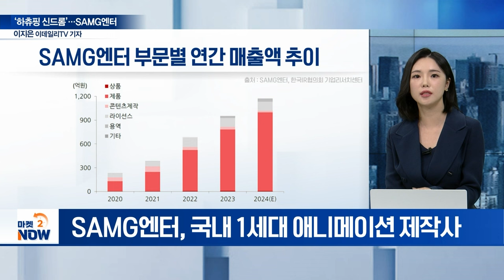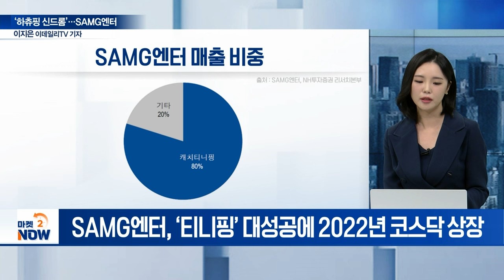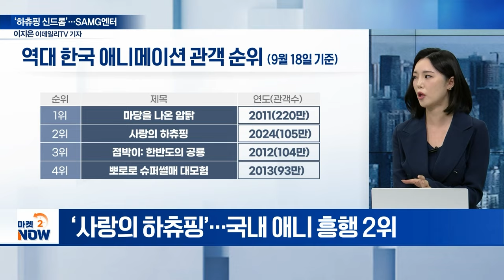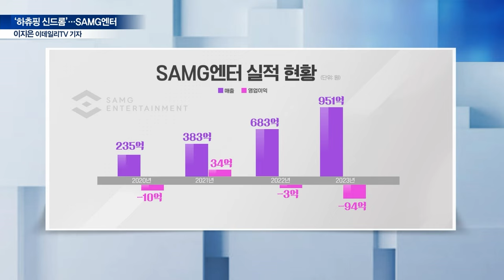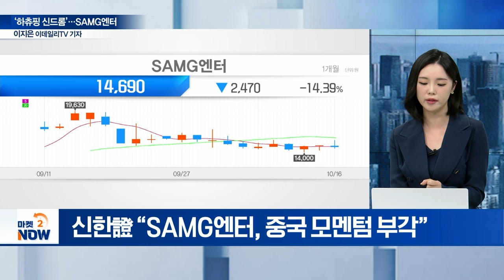SAMG엔터, 100만 돌파 '하츄핑' 시즌2 출격 준비! [기업 인사이트] | Market Now 2 (20241016)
Q. ‘SAMG엔터’, 주력 사업은?
Q. 주력 IP는?
Q. ‘사랑의 하츄핑’ 100만 돌파... 시사점은?
Q. 흥행 배경은?
Q. 中 개봉... 성과는?
Q. ‘IP의 힘’... SAMG엔터 실적은?
Q. SAMG엔터, 완구 부문 현황은?
Q. 키덜트 시장 공략 나선다?
Q. 주주가치 제고 계획은?
Q. SAMG엔터, 증권가 전망은?